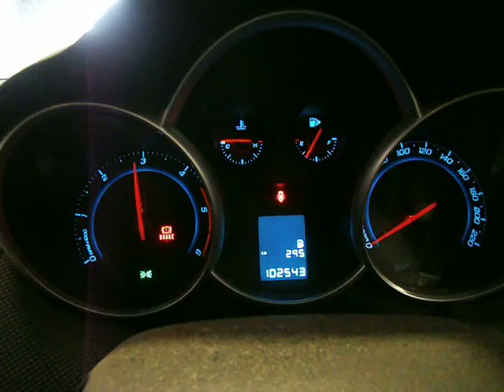WRECKING 2009 HOLDEN CRUZE ENGINE, 2.0, MANUAL (J14770)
We are currently wrecking this 2009 HOLDEN CRUZE ENGINE, 2.0, MANUAL (STOCK J14770).